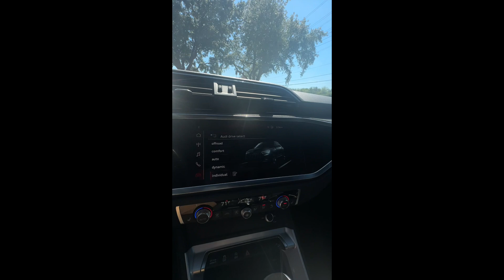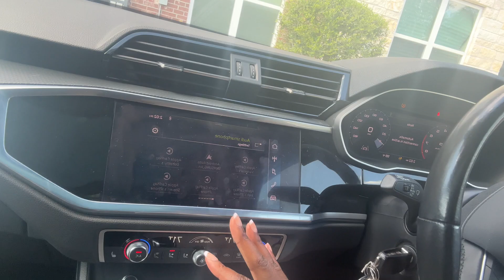My testimony! I bought a new car!!! paying cash for my dream car Audi Q3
This is my testimony!

Habakkuk 2:2
And the Lord answered me, and said, Write the vision, and make it plain upon tables, that he may run that readeth it.